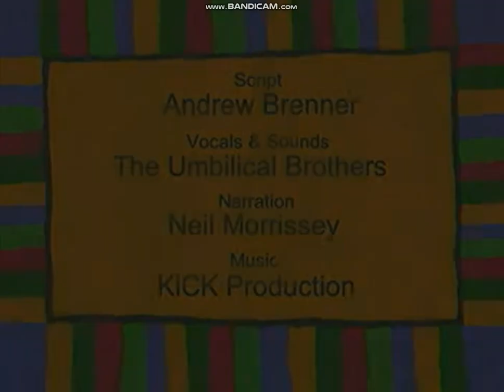Closing to Maisy "Colour And Counting" (1999) VCD (Philippines)